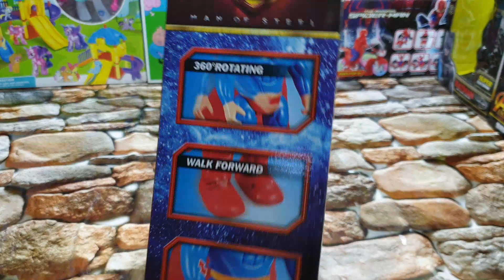Superman Avengers Infinity War Marvel Superhero Walking Toys Unboxing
Welcome to VT Surprise Toys Daily!